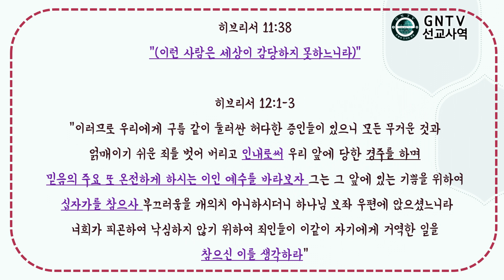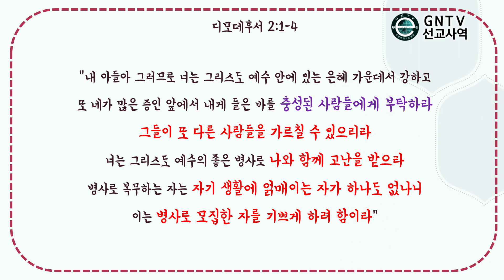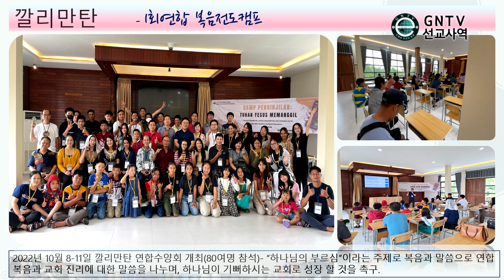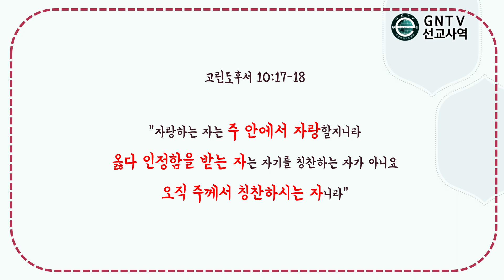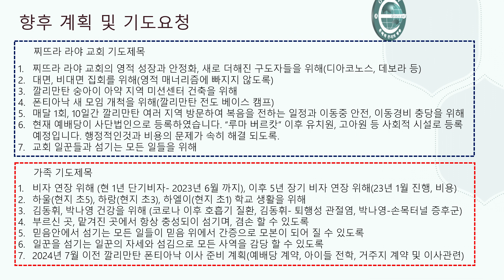GNTV 김동휘 - 해외선교 : 인도네시아 선교사역보고